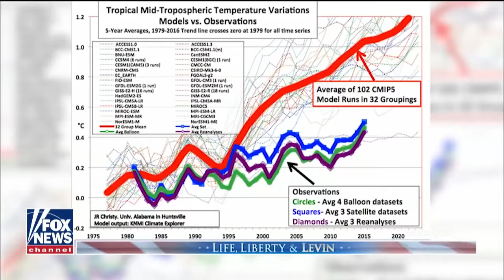The Hard Truth About Global Climate Change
Dr. Patrick Michaels
Director of the Center for the Study of Science at the Cato Institute
The Dr. sheds light into the debate over climate change and the political games played to create policy.